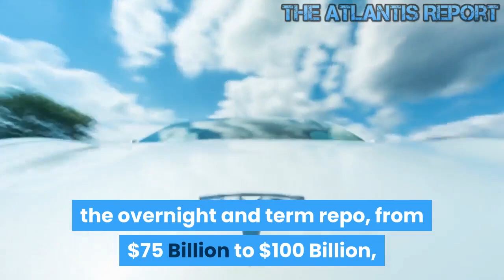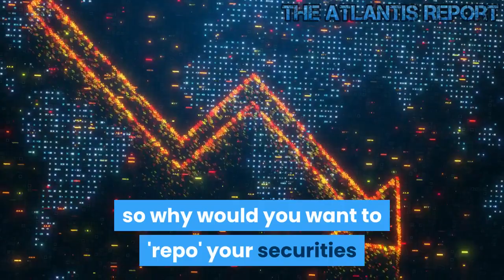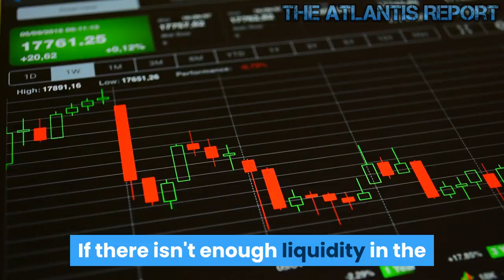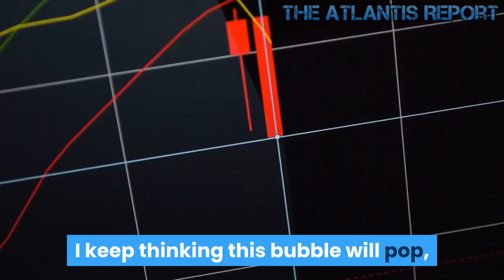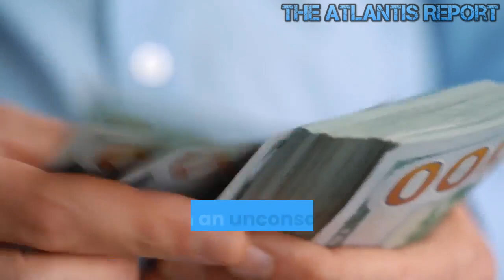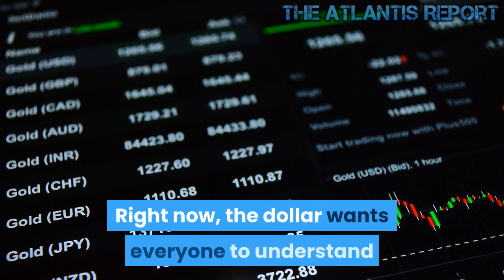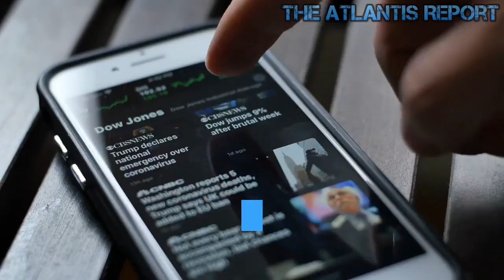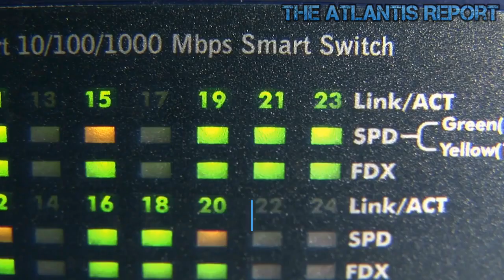As Inflation Grinch Hurts Households A Tsunami of Fake Money to hit The Markets !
When an econo-financial world based on never-ending credit meets the reality of suspicion about inability to repay debt, all bets are off. Last week saw the end of the beginning of a crisis of liquidity in credit-driven capitalism in the United States. This week, more information is available to confirm our fears. As we head towards the tidying of balance sheets at the year-end, more tartan paint salesmen are about to become IPOs on already squeamish markets. The signs are not good . later on Wednesday morning, when in an "unexpected" move, the Federal Reserve expanded the size of its two dollar funding operations, the overnight and term repo, from $75 Billion to $100 Billion, and from $30 Billion to $60 Billion heading into quarter-end, effectively injecting up to $250 billion in funding ($30 Billion in already concluded term repo as well as two $60 Billion term repos yet to come, together with the $100 Billion overnight repo, assuming full allottment on all operations, for a grand total of $250 Billion ). This is getting worse.